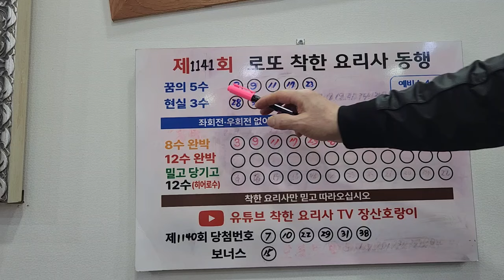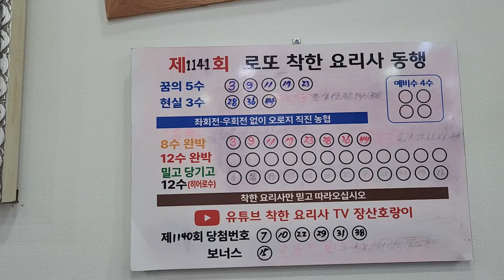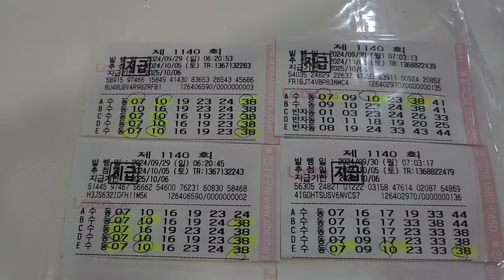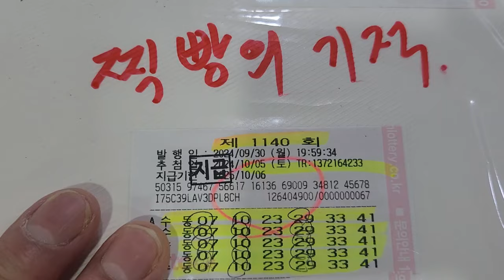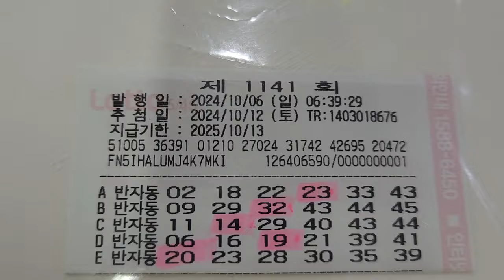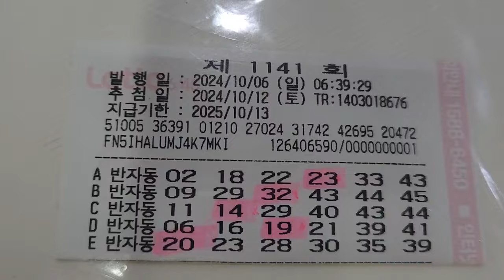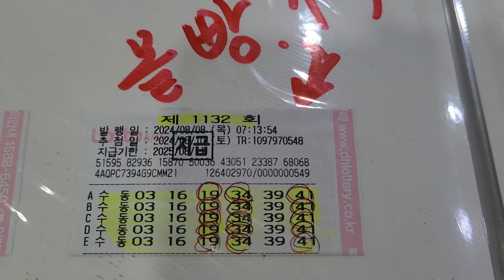로또 제1141회꿈풀이 8수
꿈과현실 조화로 1등가는길